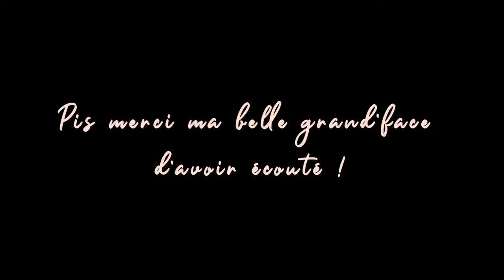Avec son Sam #90 Marie-Lyne Joncas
Avec une personnalité comme la tienne, ce fut facile sur un chaud temps de jaser d'un million d'affaires avec sa Joncas ! La mise en scène de ses funérailles sont prêtes, elle fait la meilleure soupe sur Terre, elle nous parle de sa rencontre avec elle-même cet été, de sa vision de la famille, de son anxiété et j'en passe ! Bonne écoute !

Amazon Music